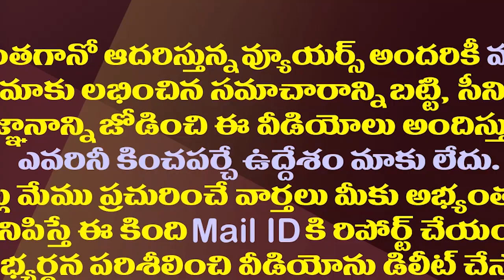జగన్ చెప్పిన ఆ ఒక్క మాటతో పెద్ద కలకలమే రేగిందే.!| YS Jagan Created A Big Sensation With That Word